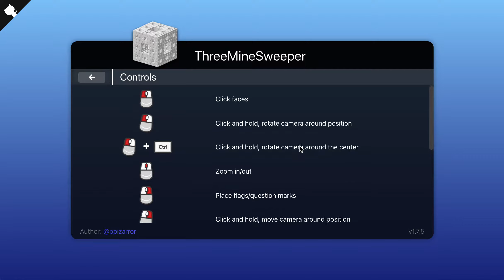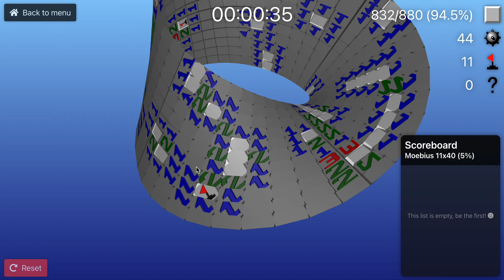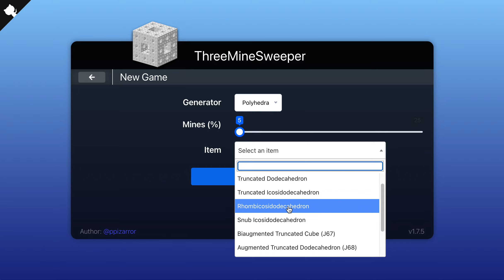ThreeMineSweeper – An Experimental 3D minesweeper game made with Three.js